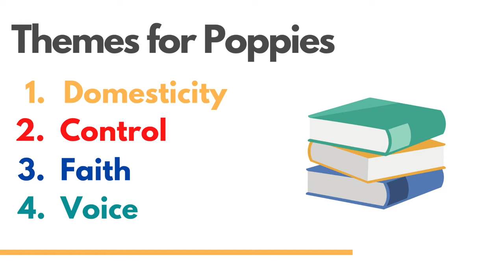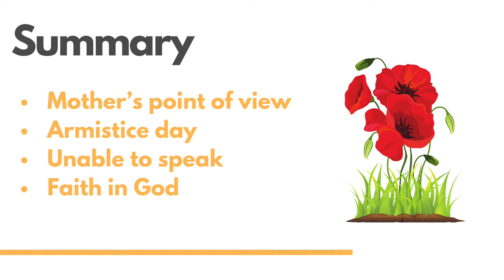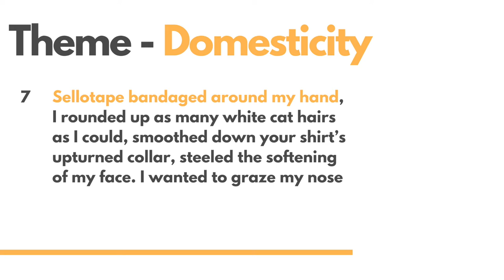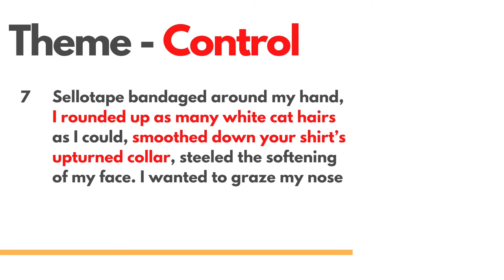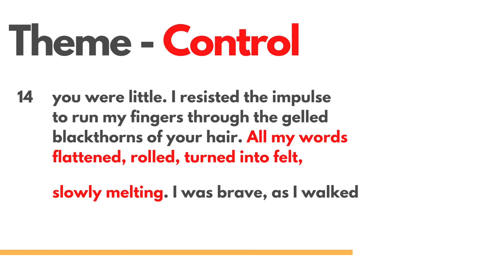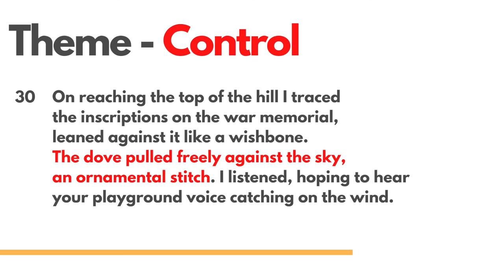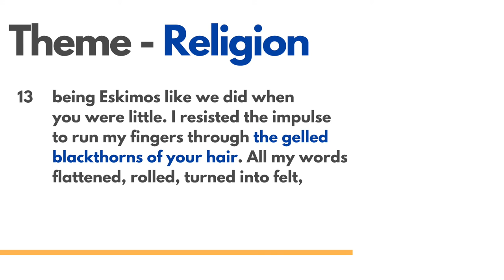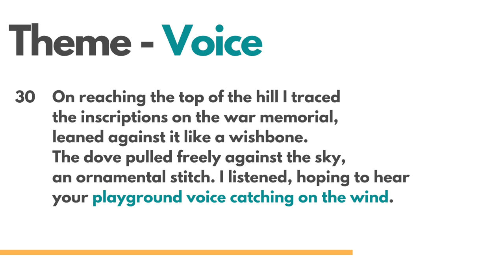Poppies (GCSE Analysis) - Jane Weir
At Eighty-Eight Tuition, we believe that students thrive when they are passionate about their work and can take charge of their own schedules. Our video courses are designed to give you the flexibility to learn from home and revise anytime.

In light of the recent pandemic, studying from home has become more important than ever. As a result, each one of our courses has been designed to bridge the gaps in your learning and allow you to succeed in upcoming exams.

Delivered by university graduates in a lecture-style format, our videos explore the key themes, quotes and contexts that you need to know; on top of providing a Grade 9 level analysis for every text.